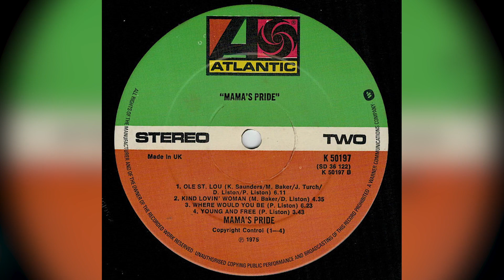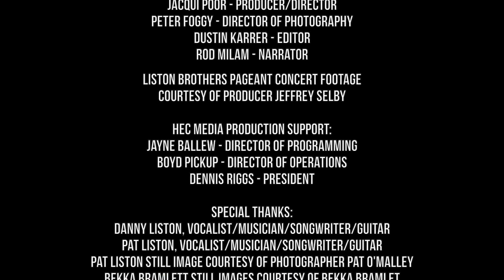Danny Liston's Inspirational, "Everybody" Blue House Records Hit Release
Danny Liston's Blue House records hit album release, "Everybody" shares an uplifting message for today's world.   The title track chorus, "Everybody needs somebody's help. Aint nobody can do it all by themselves cuz everybody needs somebody else."
Danny shares his story of recovery and redemption within the song "A Change Has Come."  He recently celebrated his 35th year of sobriety.   The song "Good Bye Jack Daniels is going viral world wide as "THE Recovery Anthem."

Danny enlisted the best to produce the album and reunited with the legendary Memphis recording team including Grammy Award Winning Producer, Jim Gaines, the Memphis A-List rhythm section Steve Potts, Dave Smith, Will McFarland who played/toured with Bonnie Raitt for years, Mark Narmore, Recording background Vocalist Bekka Bramlett, and
many more.   Mama's Pride and Danny's Brother Pat Liston teamed up for the song "Old Friends."